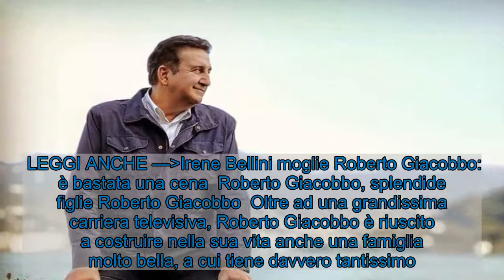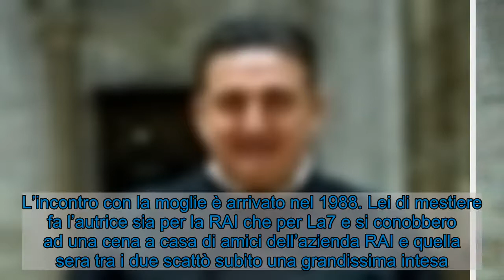Roberto Giacobbo, avete mai visto le sue figlie? Sono bellissime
Roberto Giacobbo è un conduttore televisivo molto amato dal pubblico. Avete mai visto le sue splendide figlie? Scopriamone di più. Roberto Giacobbo  Roberto Giacobbo è uno dei personaggi più amati della televisione italiana, che ha saputo costruirsi anche nel privato una splendida famiglia. Questa sera andrà in onda su Italia 1 una puntata della programma Freedom oltre il confine, trasmissione di divulgazione, che interessa e avvince i telespettatori ed è condotta proprio da Giacobbo. In effetti sono davvero tantissimi i fan dell’uomo che lo seguono sempre e lo supportano in ogni sua scelta professionale.   LEGGI ANCHE —Irene Bellini moglie Roberto Giacobbo: è bastata una cena  Roberto Giacobbo, splendide figlie Roberto Giacobbo  Oltre ad una grandissima carriera televisiva, Roberto Giacobbo è riuscito a costruire nella sua vita anche una famiglia molto bella, a cui tiene davvero tantissimo. L’incontro con la moglie è arrivato nel 1988. Lei di mestiere fa l’autrice sia per la RAI che per La7 e si conobbero ad una cena a casa di amici dell’azienda RAI e quella sera tra i due scattò subito una grandissima intesa. Il loro grande amore li portò anche alla decisione di generare insieme una splendida famiglia ed è così che sono nate le loro tre figlie Angelica, Giovanna e Margherita.  LEGGI ANCHE —Roberto Giacobbo, ricordo drammatico: “Ero ad un passo dalla fine”   Visualizza questo post su Instagram      Un post condiviso da Roberto Giacobbo (@robertogiacobbo_official)     La prima, Angelica, ha 21 anni e come studi ha deciso di intraprendere Economia e management all’università Luiss. Giovanna invece ha 19 anni e ha iniziato invece un suo percorso di Biotecnologia a Tor Vergata, anche se allo stesso tempo coltiva anche una carriera come modella. Margherita, l’ultima nata invece, ha soltanto 16 anni e frequenta il liceo. Tutte e tre in effetti hanno in comune oltre ad una grande educazione e intelligenza, una bellezza non indifferente. Le loro foto si possono infatti vedere anche sui profili social del padre, che non manca di mettere in mostra la sua bellissima famiglia.